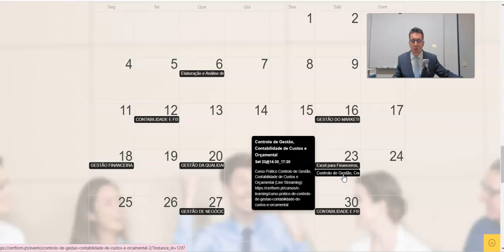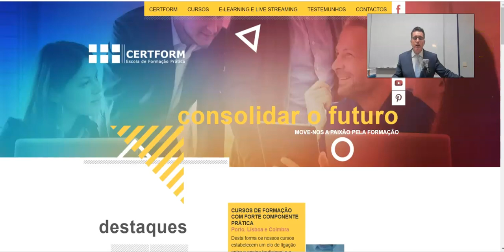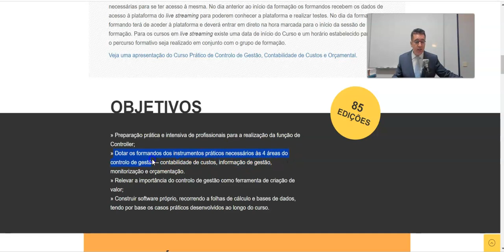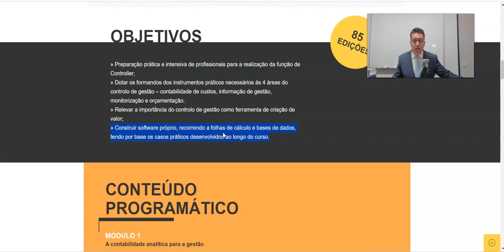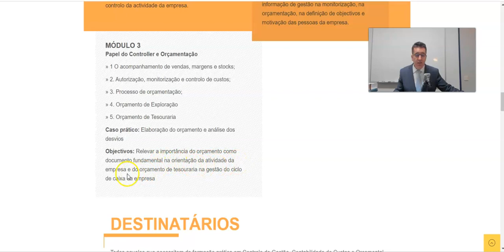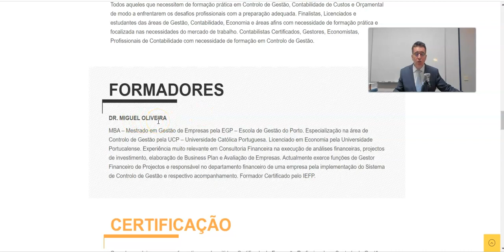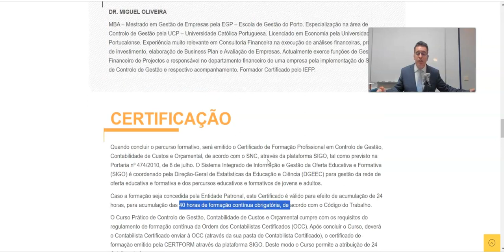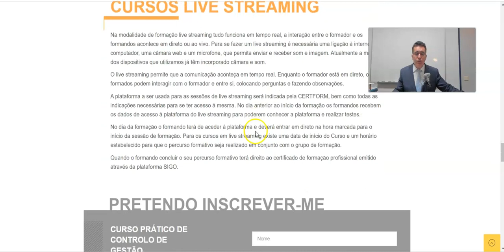🔎📈 Curso Prático de Controlo de Gestão, Contabilidade de Custos e Orçamental: 23 de setembro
Curso Prático de Controlo de Gestão, Contabilidade de Custos e Orçamental – a iniciar no dia 23 de setembro de 2023, a decorrer aos sábados das 14h30 às 17h30, durante 8 sessões, com o total de 24 horas de formação

Aprenda a DOMINAR as FERRAMENTAS práticas necessárias às 4 áreas de CONTROLO de GESTÃO

Elevar o seu desempenho e ascender na carreira profissional, os Cursos da CERTFORM proporcionam uma experiência de aprendizagem fortemente prática com foco nas necessidades do mercado de trabalho.

Cursos Práticos, Cursos de Especialização e Programas Executivos ministrados por formadores que aliam o seu background académico com uma sólida experiência profissional e formativa.

📲Tlm: 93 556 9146** | 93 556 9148**

*chamada para rede fixa nacional
** chamada para rede móvel nacional